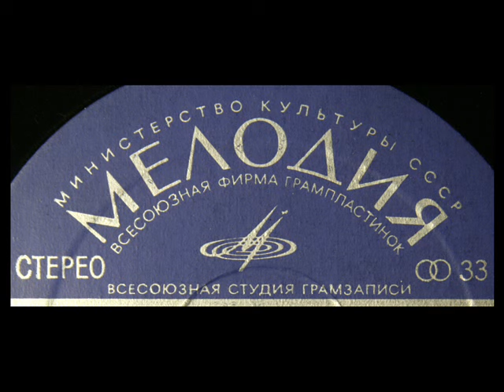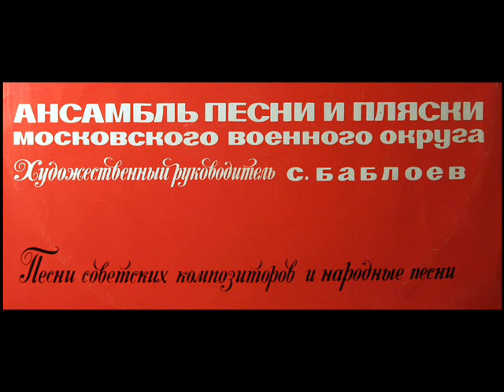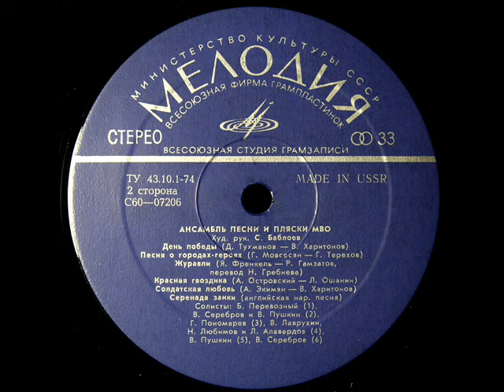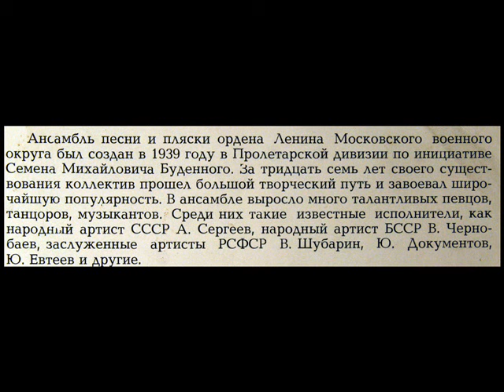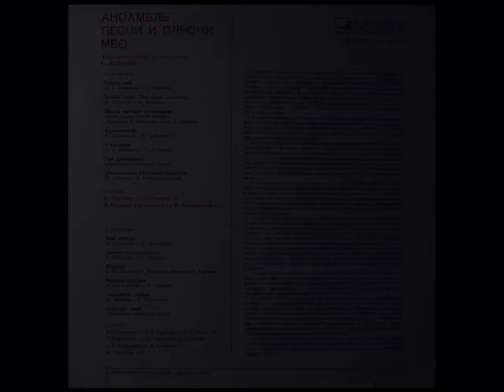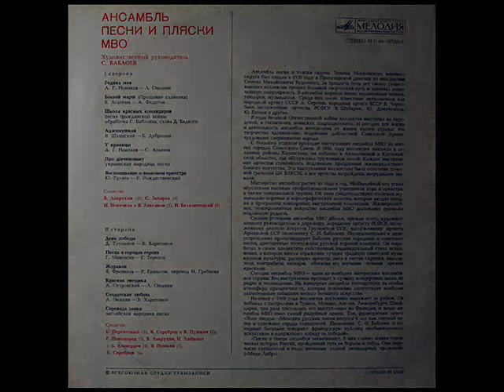Журавли́ / Zhuravli - Moscow District Military Song and Dance Ensemble, 1969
Digitized from the LP shown above, released in the early 1970s on the Melodiya label.
"David Hertzberg"